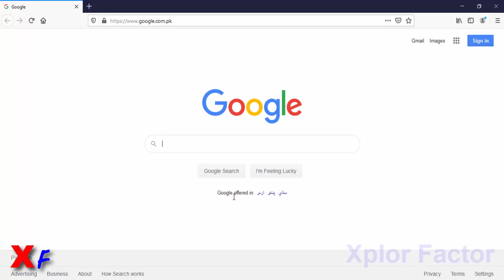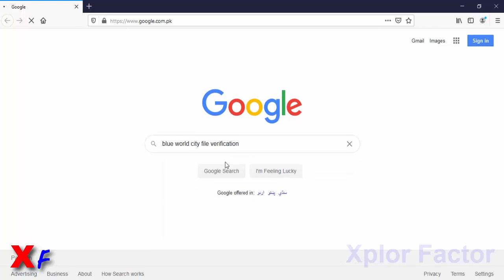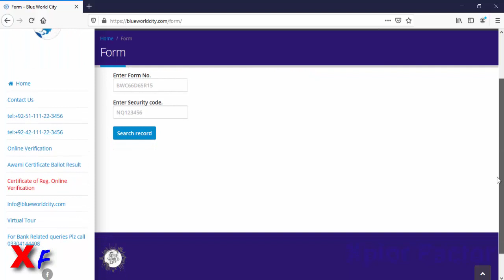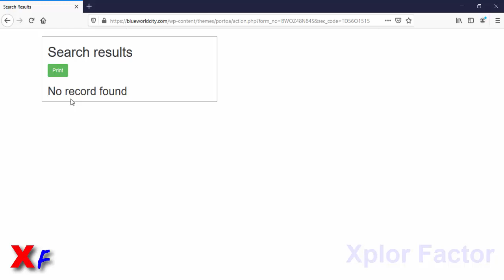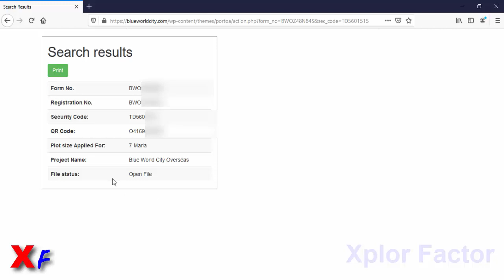How to verify Blue world city Islamabad file easily online | Original or Fake | Xplore Factor